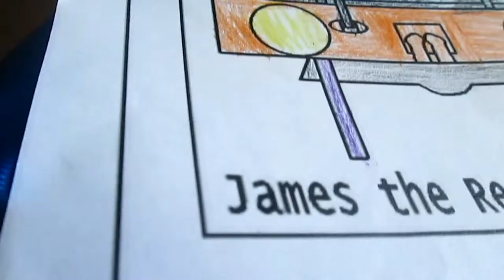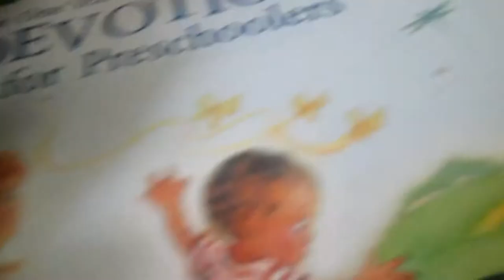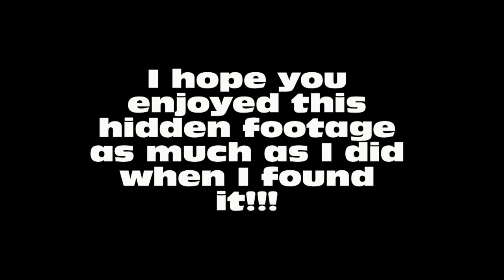THE KIDS STOLE MY CAMERA!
This is some footage I found on the camera. The kids obviously have been having fun doing a little filming of their own.